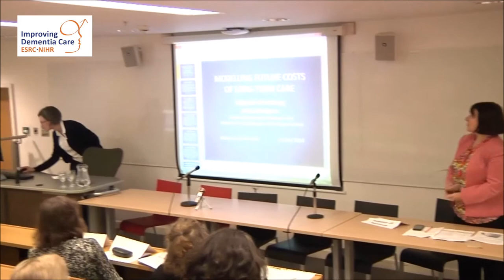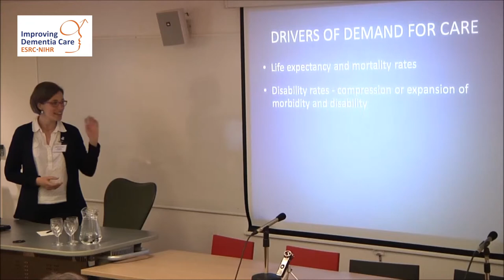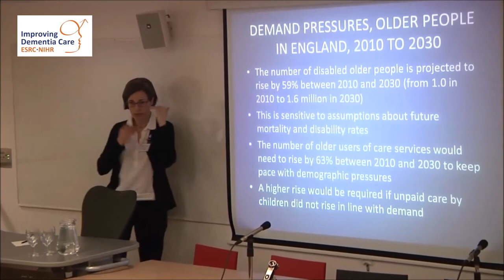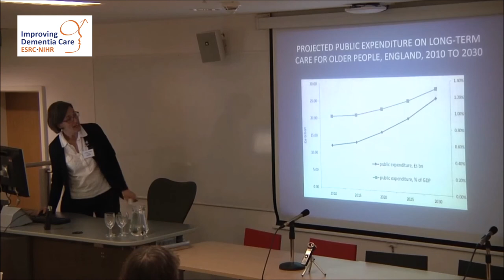Adelina Comas Herrera presents at the MODEM project launch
MODEM - Comprehensive approach to modelling outcome and cost impacts of interventions for dementia - will develop a comprehensive set of quantitative models to forecast how many people will develop dementia in England over the next 30 years; the unpaid support services available from family and other carers; and the projected costs of their treatment and care. It will be carried out in collaboration with researchers from the London School of Economics and Political Science, Newcastle University, the University of Southampton, University of Sussex and the International Longevity Centre-UK. It is one of six dementia projects being funded under a major new ESRC/NIHR programme.